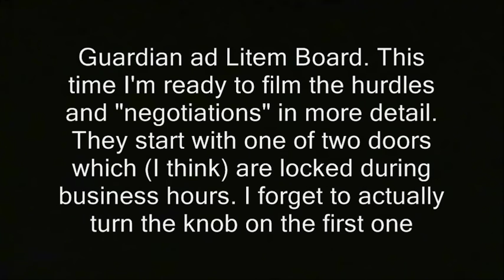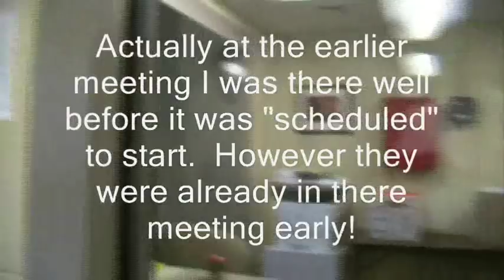Look at all the explaining I must do to get near "public" meeting!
Sponsor - Look at all the explaining I must do to get near "public" meeting!

' You may remember my trip to the Board of Medicine in early 2016, where a bureaucrat tried too talk me out of standing near the "public" meeting.   In Oct 2016 I go to the same building, this time for a "public" meeting of the

Guardian ad Litem Board. This time I'm ready to film the hurdles and "negotiations" in more detail.  They start with one of two doors which (I think) are locked during business hours. I forget to actually turn the knob on the first one

and jump straight to the requesting-entry phase. '

new hampshire donald trump hillary clinton campaign election 2016 ron paul, journalists journalism rand paul government, anarchism anarchists , feds nh freedom daisy ridley. liberation successful resistance movements. dave ridley report new hampshire primary. federal reserve julian assange, politics authoritarians. christopher cantwell chris activism libertarians Stefan Molyneux video cops busybodies ridleyreport indie reporters republicans independent journalism constitutional vlogs police libertarianism voluntaryism bernie sanders voluntaryists edward snowden John McAfee bradley manning chelsea sovereign citizens photography is not a crime carlos miller wmur channel 9 maggie hassan wood margaret kelly ayotte ian freeman democrats. liberty alliance ben swann full disclosure secession independence secessionists sovereignists george soros stop free keene penn and teller penn jillette gillete teller's bullshit david koch brothers collapse of the united states empire second civil war imperial charles koch creative commons license hunter s. thompson eric garner police brutality  video free to use common core smarter balance testing standardized john birch society videographers. downsize dc free talk live americans for prosperity tea party granite grok rich girard at large first amendment free speech freedom of the press the press media  free state project atlas shrugged galt's gulch in real life officers public domain footage gonzo journalism ron paul. talk radio walter williams rush limbaugh frank guinta constitutional convention of the states balanced liberland alex jones libertarian party ammon bundy cliven militias brexit frexit nhexit nhexit.com texit alton sterling black lives matter Philando Castile's  Lavish Reynolds..ayn rand fbi riots unrest civil rights first amendment, access, meeting, photography is not a crime, freedom of the press, media, journalism, reporters, barred, blocked, cameras, pinac carlos miller julian assange.